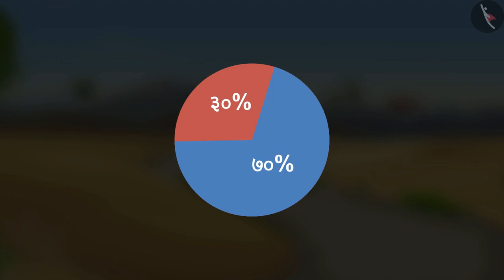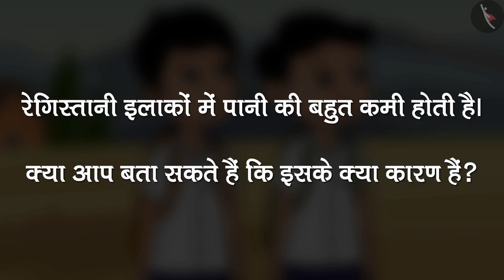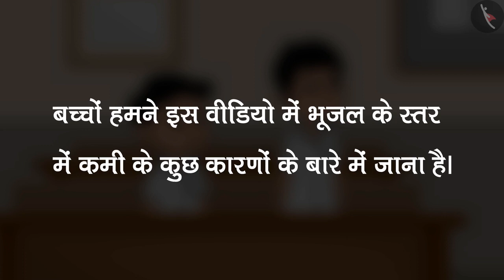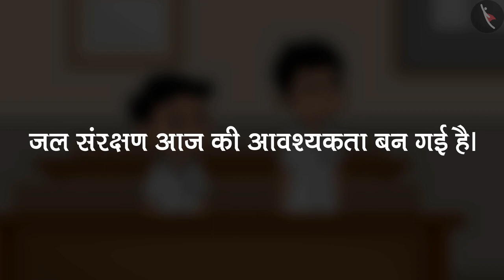प्रकाश | Part 4/4 | Light | Hindi | Class 7